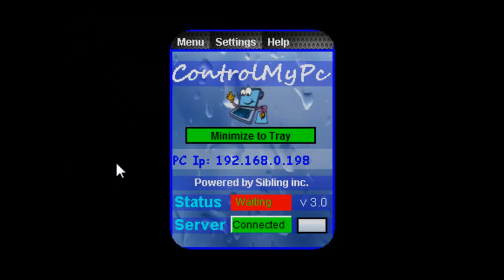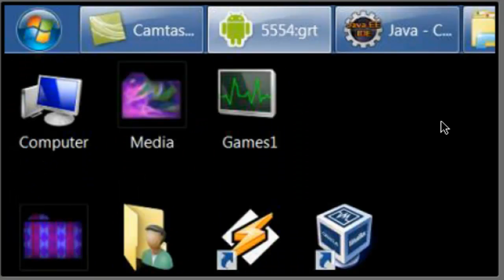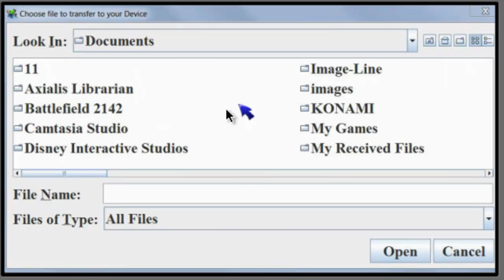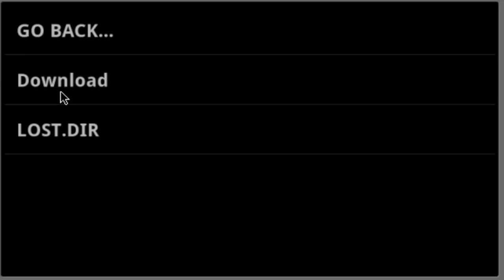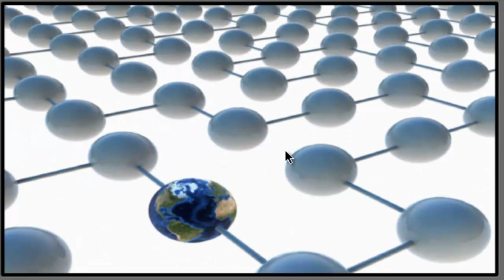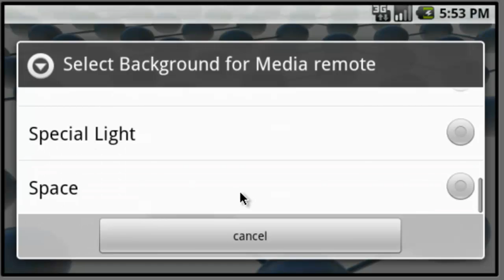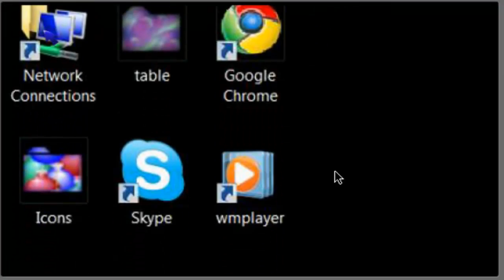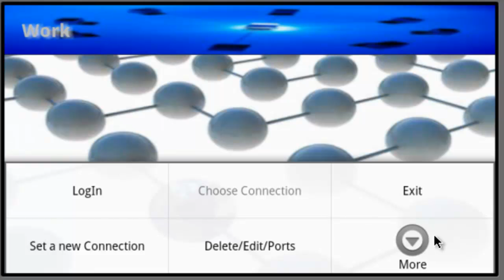ControlMyPc control your computer from your Android, remote access , rdp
ControlMyPc demo video, new with the login feature, this video is done on emulator, the quality on a real device is better and smoother.
Control your computer from any where in the world, transfer files, listen to music through your computer, control your mouse from you couch, your favorite media player, fun and easy.